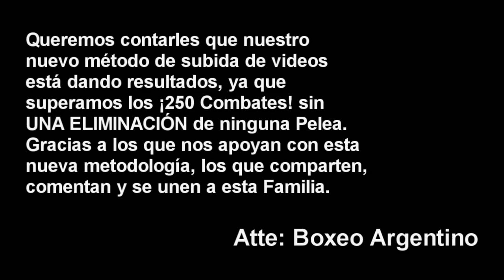Juan Carrasco vs Martin Rocha ][ ElCultivetaBOX